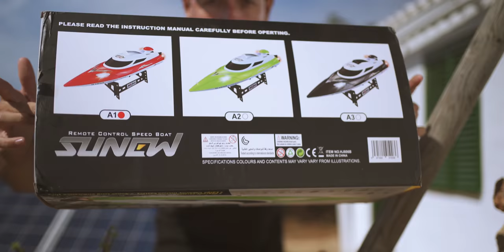𝙍𝙀𝙏𝙊 Pesca con BARCO 🚤 RADIOCONTROL y SEÑUELO [Casi lo hunden] | Lured Vlog 153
Barco Radiocontrol

SEÑUELO: IMA Gyodo Survivor 50

Mis accesorios de pesca

Equipo de grabación:
- Cámara principal
- Objetivo polivalente
- Objetivo Q&A
- Cámara secundaria
- Objetivo cámara secundaria
- Gopro8 Black
- Gopro6 Black